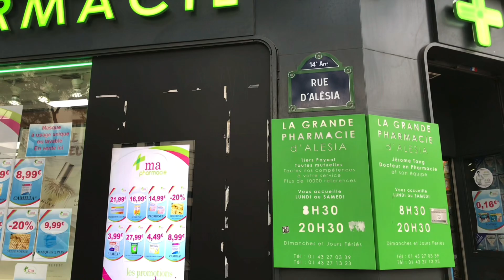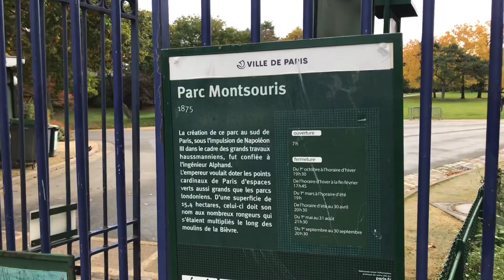🇫🇷 WALK IN PARIS ( LIVE STREAMING IN PARIS "EDIT VERSION") 23/10/2020 PARIS 4K